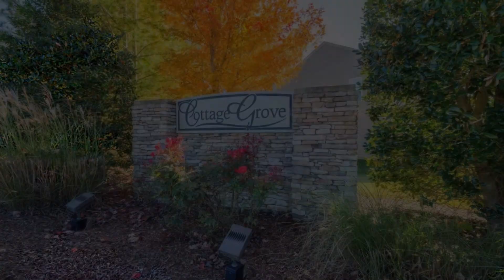1809 Cottage Grove Way Antioch, TN 37013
Desirable location close to I-65 and I-24, easy access to Brentwood & Nashville | Spacious kitchen with island open to living room and breakfast room| New laminate throughout main floor |  New carpet upstairs | Huge master with two walk in closets | Newer water heater (11/2020), Garbage disposal and microwave | Office/guest room on main room| Home includes a fireplace, granite in the kitchen, very spacious secondary bedrooms,and large deck in the backyard with a private treeline!